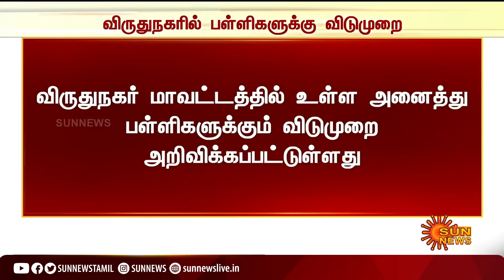Breaking | 12 மாவட்டங்களில் பள்ளி,கல்லூரிகளுக்குவிடுமுறை! | Schools, colleges Leave | Heavy rain